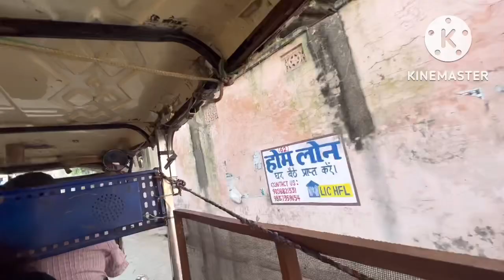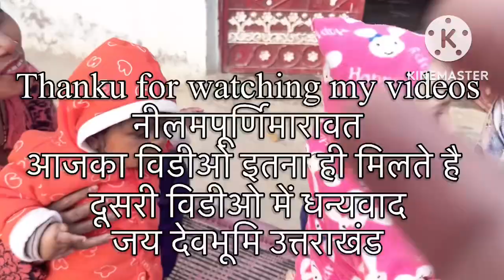आज कीथोड़ी सी ख़रीदारी/और रुद्र बहुत सरमाता है विडीओमें आनेसे सब्स्क्राइब ज़रूर करेमेरे यूटूबदोस्तों